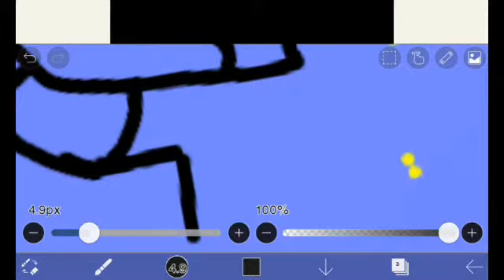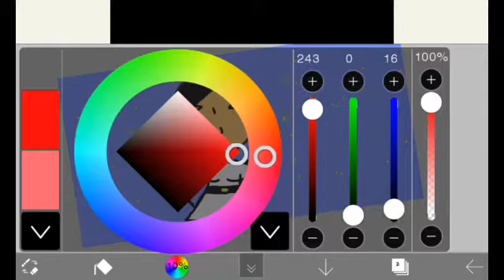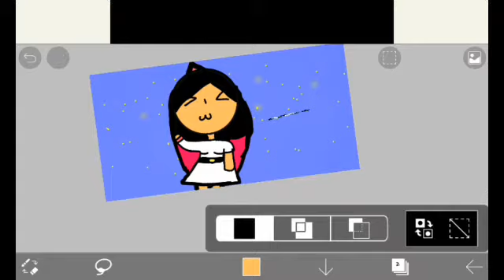Especial 30 fofinhos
Oi seus fofinhos hoje eu vim trazer um especial de 30 fofinhos e eu estou muito feliz então fiquem com o vídeo

❤Gravador:Az Sheen recorde

Ediçao  (Eu)

Editor: Power Director -Bundle Version

Aplicativo usado para desenhar:ibispantX

Então foi isso espero que tenham gostado do vídeo deixem o like para o YouTube saber que você gosta dos meus vídeos e se inscreva no canal e ative o sininho bjs de café e Nutella tchau fiquem com Deus (^v^)